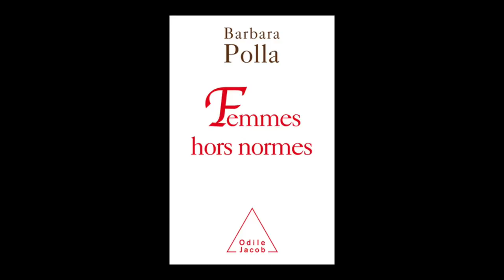Barbara Polla - Femmes hors normes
Barbara Polla vous présente son ouvrage "Femmes hors normes" aux éditions Odile Jacob.